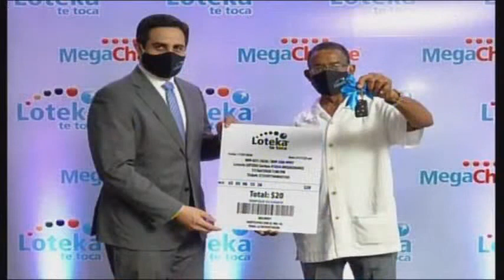Loteka en VIVO / Domingo 6 de septiembre 2020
Sorteo en vivo de lotería loteka, sorteo efectuado el domingo 6 de septiembre 2020 / 7:00 PM